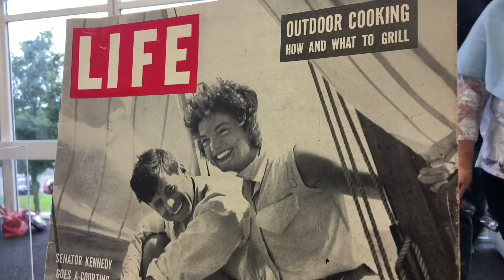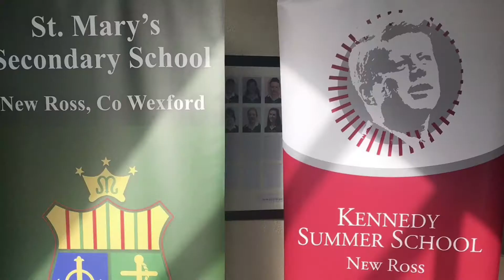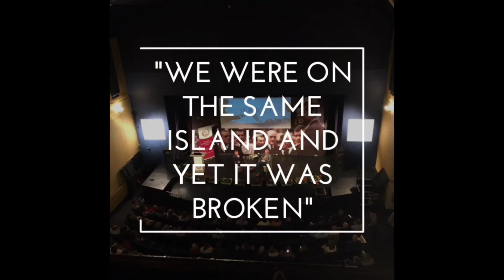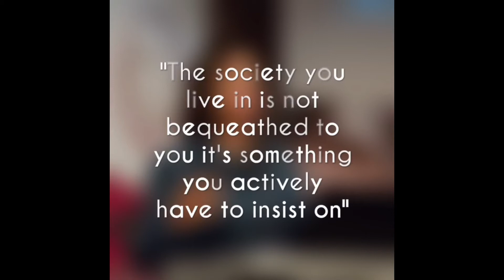2017 Kennedy Summer School Best Bits!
Our Social media team, @Gailiana together with @PowerhousePR and @BrownesPhoto did a great job capturing the atmosphere and debate in New Ross for the Kennedy Summer School weekend, here's their take on the proceedings!